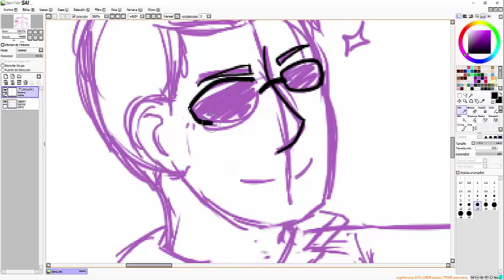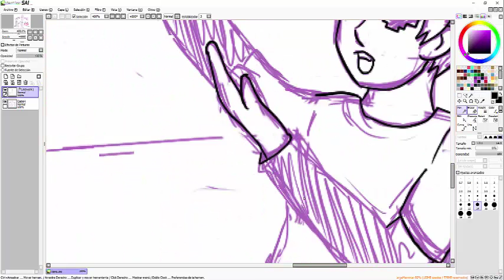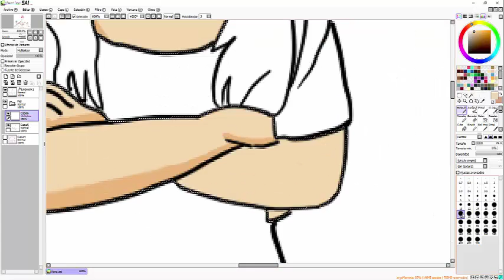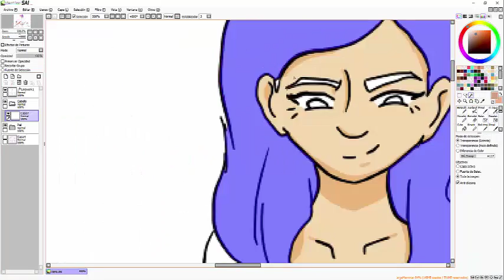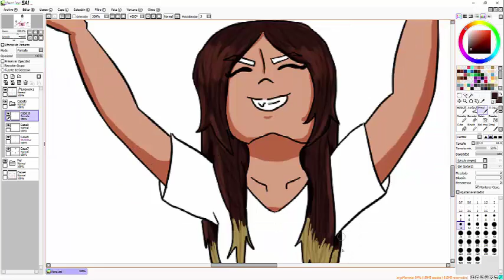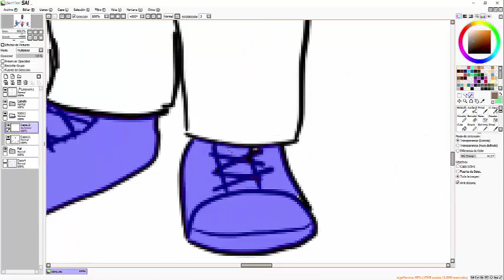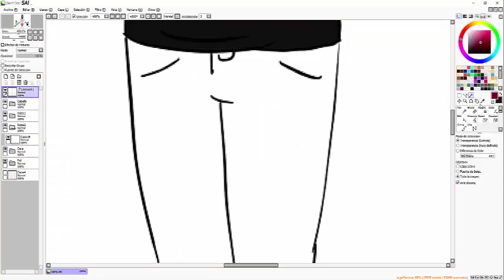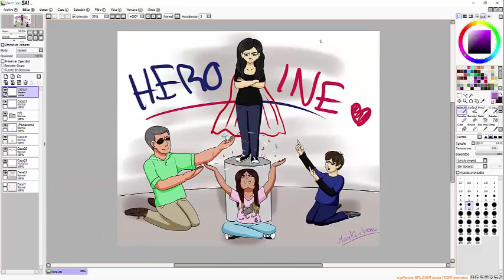My Heroine - Speedpaint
This week's drawing prompt was drawing someone you look up as a hero, so I draw my mommy ♥
She's so cool, that if we fight one day (I hope not), this would start playing

Songs used (I dunno, I've seen my mom singing to them so I put them xD)

Falling in Love with You - Elvis Presley.

I Want to Break Free - Queen

Happy Together - The Turtles

Hello Goodbye - The Beatles